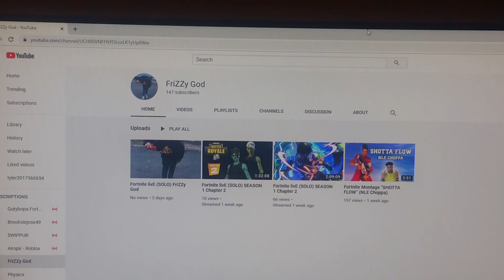Shoutout to FriZZy God!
Thx man